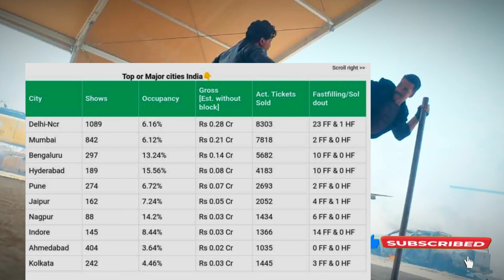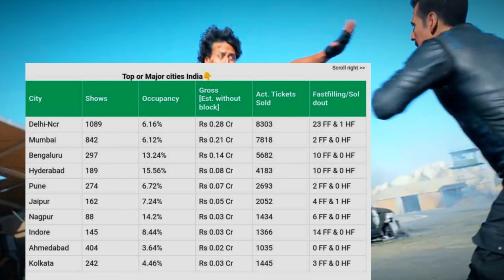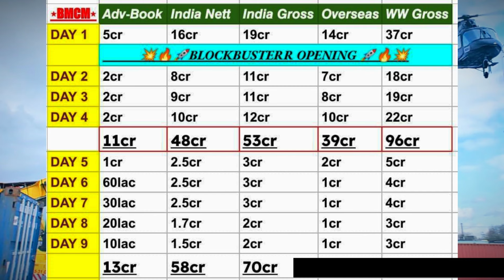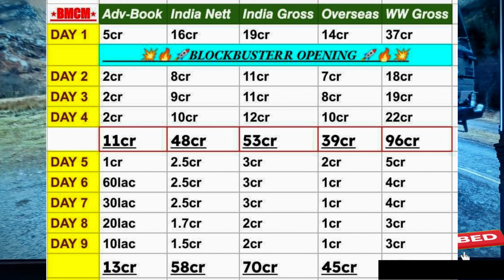BMCM (Day-9) Weekend DHAMAKA💥Bade Miyan Chote Miyan DAY-9 Box Office Collection ALL iNDIA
BMCM (Day-9) बड़े पापा की आतंक कमाई💥Bade Miyan Chote Miyan DAY-9 Box Office Collection ALL iNDIA